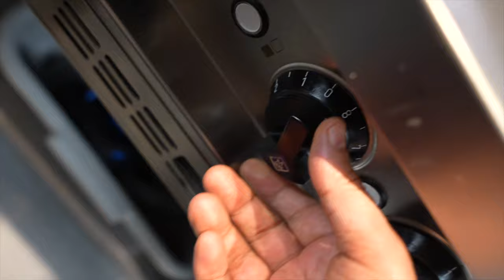Introducing Biefstuk Bali 0.0 at Loetje Restaurants - Netherlands